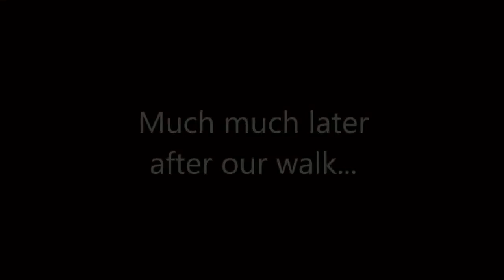Ice Skating (Vlog #5)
Finally! It's done and taken care of! It doesn't exactly involve ice skating, but even if that's so, you'll still hear me talking about it. So yeah, as always, enjoy!